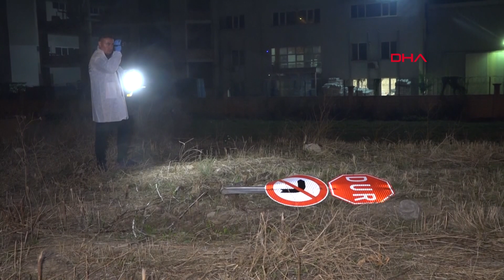Bursa'daki trafik kazasında, yeni yaşını kutlayan Eda Nur ile 2 arkadaşı öldü, 1 yaralı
Bursa doğum günü eğlencesinden dönen 4 arkadaşın bulunduğu otomobil, aşırı hız nedeniyle kontrolden çıkıp yaklaşık 50 metre savrularak beton aydınlatma direğine çarptı. Kazada yeni yaşını kutlayan Eda Nur Baykay ile 2 arkadaşı hayatını kaybetti, sürücü yaralandı. Eda Nur Baykay'ın kazadan 1 saat önce sosyal medyada doğum günü pastasıyla çekilen videosunu paylaştığı görüldü.

Kaza, saat 01.00 sıralarında Kestel ilçesinde meydana geldi. Eda Nur Baykay, doğum gününü arkadaşları Sıla Çelik, Sinan Karakuş ve Adem Duran ile Bursa kent merkezinde kutladı. Kutlamanın ardından 4 arkadaş, Adem Duran idaresindeki 16 AFT 818 plakalı otomobil ile İnegöl ilçesine gitmek üzere yola çıktı. Ankara Bulvarı, Barakfaki Organize Sanayi Bölgesi mevkiinde iddiaya göre, aşırı hız nedeniyle kontrolden çıkarak yaklaşık 50 metre savrulan otomobil, önce trafik levhasına ardından da beton aydınlatma direğine çarparak durabildi. Kazayı gören diğer sürücüler, durumu polis ve sağlık ekiplerine bildirdi. İhbarı üzerine olay yerine çok sayıda polis, itfaiye ve sağlık ekibi sevk edildi.

HURDAYA DÖNEN OTOMOBİLDE SIKIŞAN 3 ARKADAŞ ÖLDÜ

Sağlık ekiplerinin olay yerindeki kontrollerinde, otomobilde sıkışan Eda Nur Baykay, Sıla Çelik ve Sinan Karakuş'un hayatını kaybettiği belirlendi. İtfaiye ekiplerinin çalışmasıyla otomobilden çıkartılan sürücü Adem Duran ise sağlık ekiplerine teslim edildi. Sağlık ekiplerince olay yerinde ilk müdahalesi yapılan Duran, Kestel Devlet Hastanesi'ne kaldırılırken, hayati tehlikesinin bulunduğu öğrenildi. Polis ekipleri çevrede geniş güvenlik önlemi altında trafiği tek şeritten kontrollü şekilde sağladı.

Tedavi altına alınan yaralının sağlık durumun ciddiyetini koruduğu öğrenildi. Polis ekiplerinin olay yerindeki incelemesinin ardından 3 kişinin cenazesi Bursa Adli Tıp Kurumu morguna götürüldü. Otomobilin çekici yardımıyla kaldırılmasının ardından trafik normal seyrine döndü.

EDA NUR'UN SON GÖRÜNTÜLERİ DOĞUM GÜNÜ KUTLAMASINDAN

Arkadaşlarıyla eğlence mekanında kutlama yapan Baykay'ın doğum günü pastasıyla çekilen videosunu paylaştığı görüldü.(DHA)